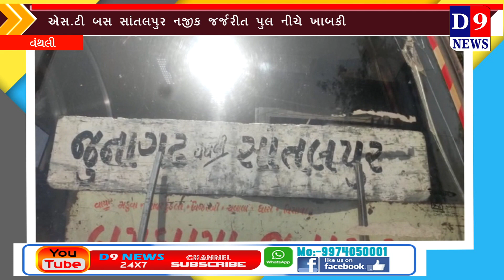વંથલી સાંતલપુર રૂટ ની એસ.ટી બસ સાંતલપુર નજીક જર્જરિત પુલ નીચે ખાબકી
Title:  વંથલી સાંતલપુર રૂટ ની એસ.ટી બસ સાંતલપુર નજીક જર્જરિત પુલ નીચે ખાબકી
Name of the Reporter :
Date & Time :25/02/2022 12:00:00

Descriptions